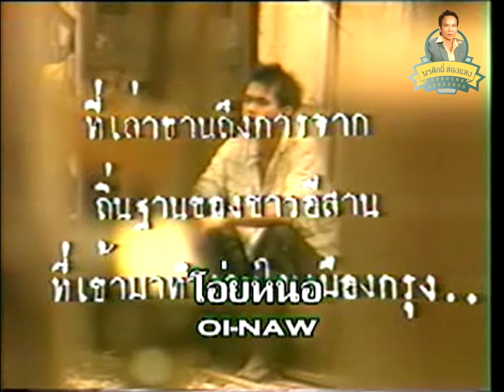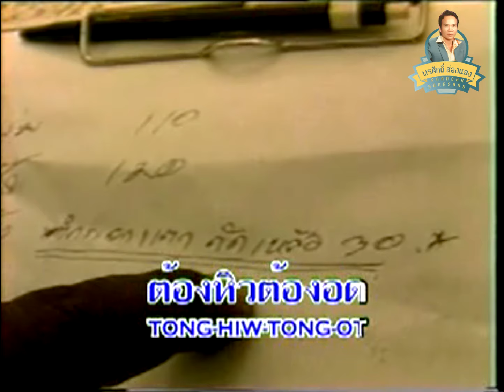[KARAOKE] ลำแพน คนไกลบ้าน - พรศักดิ์ ส่องแสง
เพลง คนไกลบ้าน
อัลบั้ม ลำแพนคนไกลบ้าน